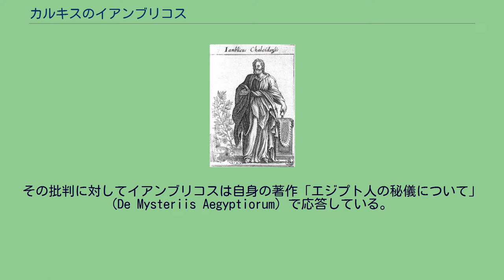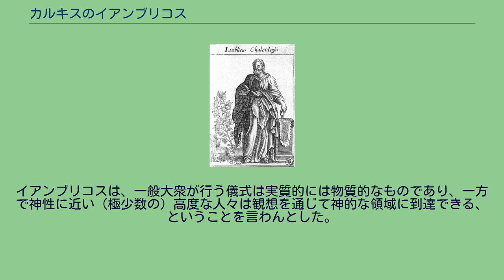カルキスのイアンブリコス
イアンブリコス、あるいはカルキスのイアンブリコス（古希: Ἰάμβλιχος, Iamblichos, 英: Iamblichus; おそらくシリア語もしくはアラム語で ya-mlku, "彼は王である"を意味する、245年 - 325年）は、シリア人のネオプラトニズム哲学者で、後期ネオプラトニズム哲学のとった方向性を決定づけた。
彼はピュタゴラス主義哲学を要約したことで最もよく知られる。
イアンブリコスはシリアで最も代表的なネオプラトニストであり、彼の影響は古代世界の広範な範囲に広がった。
彼の生涯に起こったことや彼の宗教的な信念は完全には知られてはいないが、彼の信じた主要な教義は彼の現存する著作から浮かび上がってくる。
スーダ辞典や、彼の伝記を書いたエウナピオスによれば、彼はシリアのカルキスの生まれである。
彼は裕福で名の知れた家に生まれ、エメサ王家の祭司王の子孫と言われていた。
彼は最初ラオディケアのアナトリオスの下に学び、続いて、ネオプラトニズムの創始者プロティノスの弟子であるテュロスのポルピュリオスの下に学んだ。
カルキスのイアンブリコスはポルピュリオスにテウルギア（神働術）の実践を反対されたことで知られる。
その批判に対してイアンブリコスは自身の著作「エジプト人の秘儀について」 (De Mysteriis Aegyptiorum) で応答している。
304年ごろに、イアンブリコスは故郷シリアに戻り、アンティオキア周辺に当時存在し、ネオプラトニズム哲学者を輩出したことで知られる町アパメアに自身の学校を創立した。
そこで彼はプラトンおよびアリストテレスを研究するためのカリキュラムを立て、プラトンやアリストテレスに関する総括的な注釈を執筆した。
ただしその注釈は今日では断片としてしか残っていない。
プラトンやアリストテレスに加えて、ピュタゴラスもイアンブリコスにとって至上の権威であった。
イアンブリコスは「ピュタゴラスの教義のコレクション」を書いたことで知られるが、本書は10巻からなり、何人かの古代の哲学者の抜粋を含んでいる。
第1-4巻と、第5巻の断片が残っている。
イアンブリコスは卓越した文化と学識を備えた人であったと言われた。
彼はその寛容さと自制心でも名声を博した。
多くの学徒が彼を慕って集まり、イアンブリコスは彼らとともに和気藹々と過ごした。
ヨハン・アルベルト・ファブリキウスによれば、イアンブリコスはコンスタンティヌス1世の治世、おそらく333年以前に死去した。
イアンブリコスの著作は断片が残っているにすぎない。
私たちは彼の哲学体系に関する知識をストバイオスその他の著述家が残した断片に部分的に負っている。
彼の5冊の現存する著書や彼のピュタゴラス哲学研究の断片と同様に、イアンブリコスの後継者たち、とくにプロクロスの言及もまた、イアンブリコスの体系を明らかにしてくれる。
これらを除けば、プロクロスは有名な論文「テウルギア」、つまり『エジプト人の秘儀について』をイアンブリコスに帰している。
しかしながら、この著作とイアンブリコスの他の作品との間には教義の要点でいくつかの流儀の違いがみられるので、イアンブリコスは本当にこれの著者なのかと問う人もいた。
しかし、この論文は確かにこの学派に由来するものであり、当時の多神教の教派の営みを思索的に正当化しようと周到に試みるうえで、この論文はイアンブリコスが立っていた歴史上の分水嶺となっている。
思弁的な理論として、ネオプラトニズムは始祖プロティノス以来最高の発展を経験した。
イアンブリコスが導入したネオプラトニズムの修正は、周到にして綿密な形式的区分、ピタゴラスの数象徴主義のより体系的な応用、そして東洋的な体系の影響の下での、ネオプラトニズムに含まれる概念的だと考えられていたものの徹底して神秘的な解釈といったものであった。
イアンブリコスは、魂が物質において具現化しているという思想を紹介し、物質は宇宙のそれ以外の部分と同じだけ神聖であると信じた。
これは、彼独自の思想と物質が不完全なものだと信じていた先達たちの思想との間を分かつ最も根本的な出発点である。
このためにイアンブリコスは途方もない尊敬を持って見られたようだ。
イアンブリコスは門弟たちから強く尊敬された。
彼は同時代人から奇跡の力を有しているとみなされた。
フラウィウス・クラウ...